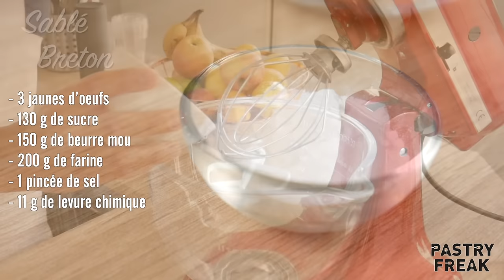Recette TARTE aux FRAISES FACILE - Base SABLÉ BRETON et CRÈME DIPLOMATE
La TARTE aux FRAISES, c’est le gâteau le plus simple pour sublimer ce fruit délicieux. J'utilise ici un SABLÉ BRETON comme base pour faciliter les choses. Pour ceux qui pensent que la pâtisserie est un art complexe qui leur restera à jamais inaccessible, n’ayez crainte, cette recette ne nécessite quasiment aucune maîtrise technique et assez peu de matériel. Lancez vous sans appréhension dans la réalisation de ce dessert ultra simple et terriblement gourmand.

🚀 Découvre mes 3 SECRETS pour RÉUSSIR tous tes Gâteaux? Inscris-toi vite à ma prochaine MasterClass en direct!

📖 MON NOUVEAU LIVRE
Ou bien chez ton libraire habituel!

📝 INGRÉDIENTS - Pour 1 Tarte aux Fraises 8 Parts
LE SABLÉ BRETON
- 3 jaunes d’oeufs
- 130 g de sucre
- 150 g de beurre
- 200 g de farine T45
- 1 pincée de sel
- 1 sachet de levure chimique (11 g)

LA CRÈME DIPLOMATE VANILLE
- 310 g de lait entier
 -1 gousse de vanille
- 1 jaune d’oeuf
- 1 oeuf
- 60 g de sucre
 -40 g de fécule de maïs (Maïzena)
- 100 g de crème liquide entière

LE DRESSAGE
- 400 g de fraises

⏳ LES ÉTAPES
0:00 Intro
0:18 Le Sablé Breton
3:04 Le Dressage
3:36 Conclusion

🥣 MATÉRIEL
Robot Pâtissier
Cercle à entremets 22 cm
Rouleau à pâtisserie
Douille lisse 12 mm

📹 MATÉRIEL VIDÉO
Panasonic Lumix G7
Panneau Led

🔔 Active les ALERTES pour ne pas manquer une occasion de te régaler!
⁉️Une question, une remarque?! Lâche tes COM’ ⇩